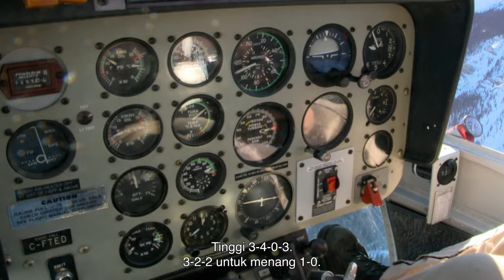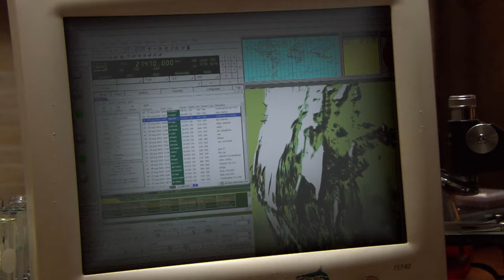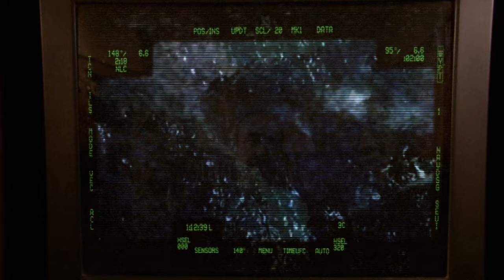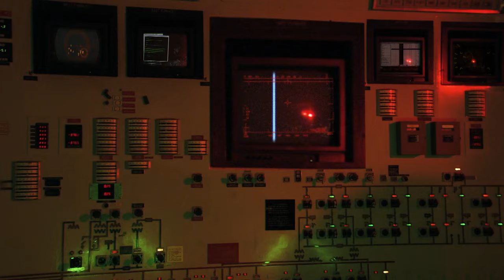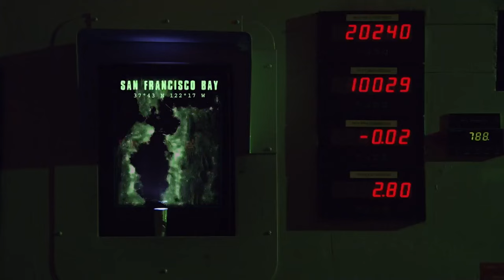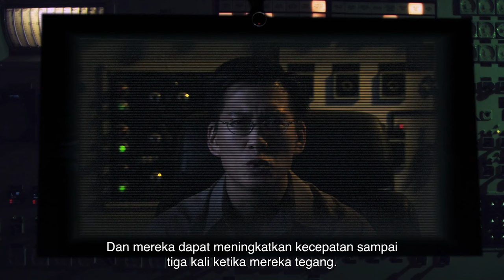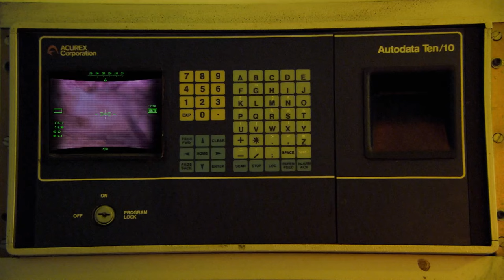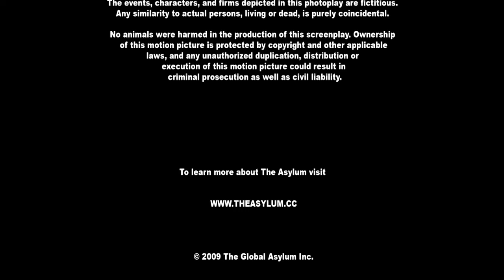Hiu Besar Vs Gurita Raksasa | HD | Tindakan | Film dengan sub Bahasa Indonesia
Hiu Besar Vs Gurita Raksasa | Mega Shark vs. Giant Octopus | HD | Tindakan | Film dengan sub Bahasa Indonesia

Sutradara: Jack Perez
Skenario: Jack Perez
Aktor: Lorenzo Lamas, Debbie Gibson, Vic Chao
(2009)

Pantai California diteror oleh dua makhluk laut prasejarah yang sangat besar saat mereka bertempur satu sama lain untuk memperebutkan supremasi laut.

Film&Clip Dalam Bahasa Indonesia menawarkan banyak pilihan film dengan subtitle bahasa INDONESIA!

Film & Clip Seluruh film adalah bagian dari Film & Klip, saluran Youtube GRATIS DAN HUKUM terbaik: film, klip, dokumen, film pendek dari seluruh dunia - Italia, Inggris, Spanyol, Prancis, Jerman, dan subtitle lainnya tersedia!

Pemandangan bagus Film&Clips Dalam Bahasa Indonesia.